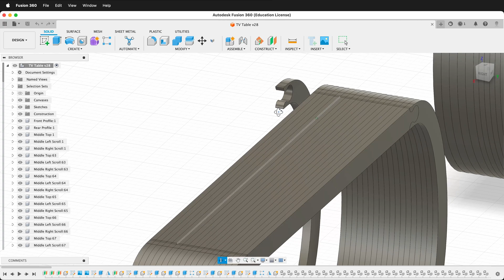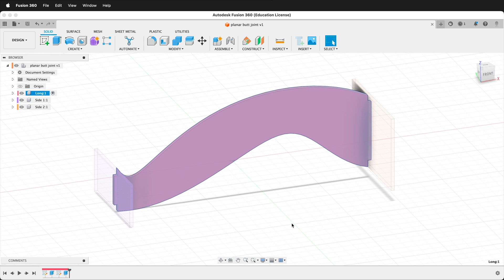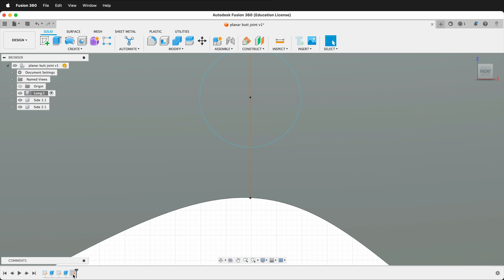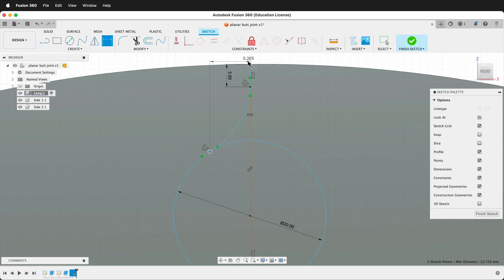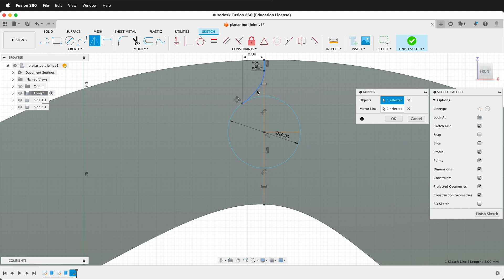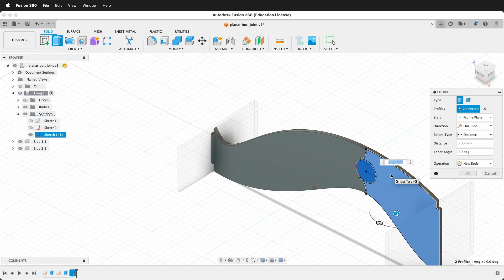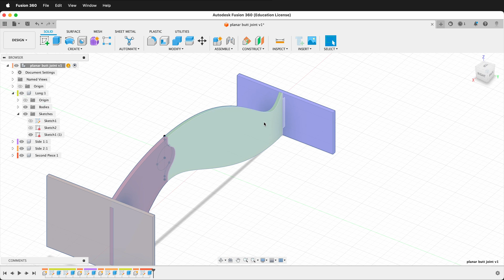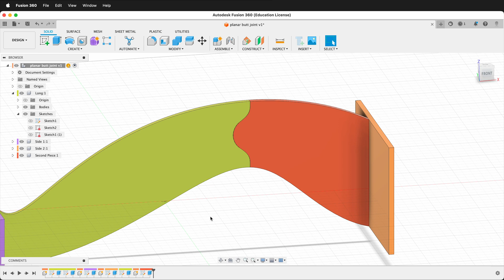planar butt joint laser cutting joint Fusion 360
In this comprehensive Fusion 360 tutorial, we explore the process of creating a planar butt joint, an essential technique for laser cutting or CNC machining, especially when dealing with size constraints or the desire to utilize scrap material effectively. This method is particularly beneficial for assembling larger pieces from smaller segments or for optimizing the layout of curvilinear components to conserve material. The tutorial walks through a practical example of designing a joint for a curvilinear piece exceeding the machine's capacity, demonstrating the creation of a joint that ensures precise alignment and fit without the need for manual adjustments.

Key Highlights:
- Introduction to Planar Butt Joints: Understanding their application in laser cutting and CNC processes for efficient material use and component assembly.
- Design Strategy: Utilizing Fusion 360 to create a geometric or organic key for seamless alignment, with a focus on an organic key for its elegance and simplicity in avoiding inside corners.
- Step-by-Step Guide: From activating components and drawing sketches to creating and mirroring curves for a perfectly fitted joint.
- Practical Tips:*Adjusting component colors for visibility, fully constraining sketches, and using the extrude tool for precise modifications.
- Optimization Techniques: Strategies for splitting components and creating new components within Fusion 360 to facilitate the design process.

This tutorial is not just a guide to creating a specific type of joint but also a lesson in efficient design and optimization techniques within Fusion 360, making it invaluable for anyone looking to enhance their 3D modeling skills or optimize their design workflow for CNC machining and laser cutting projects.

Timestamps:
0:00 - Introduction to Planar Butt Joints in Fusion 360
0:05 - Applications and Benefits for CNC Processes
0:16 - Designing for Material Efficiency with Curvilinear Components
0:32 - Practical Example: Overcoming Machine Size Limitations
0:51 - Creating a Keyed Joint for Precise Alignment
1:12 - Starting the Design Process in Fusion 360
1:55 - Sketching and Modifying Components
2:55 - Adjusting Component Visibility for Easier Design
3:59 - Mirroring and Constraining the Design Sketch
4:51 - Finalizing the Sketch and Preparing for Laser Cutting
5:33 - Creating a New Component for the Joint
6:43 - Completing the Joint Design and Assembly Tips

This guide not only provides a solid foundation for designing planar butt joints in Fusion 360 but also offers insights into optimizing design workflows for better material utilization and project outcomes. Whether you're a hobbyist or a professional, these skills are crucial for efficient and effective laser cutting or CNC machining projects.